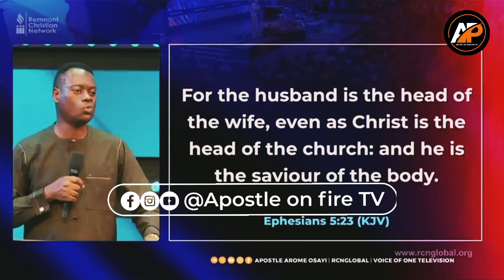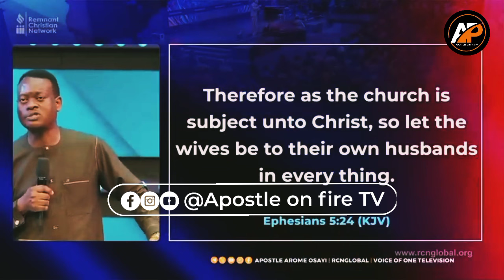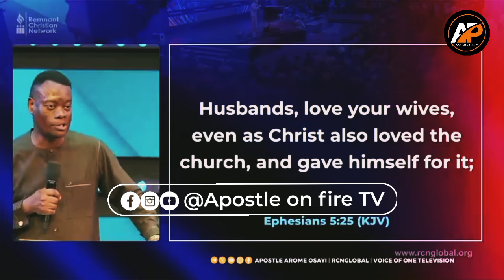WHY LADIES SHOULD RESPECT THEIR HUSBAND DECISIONS MORE THAN THEIR PASTOR DECISIONS INCLUDING ME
Listen to the reason why Apostle Arome Osayi humbly advise the ladies in the congregation to always respect their husband decisions more than his own even though he is their pastor and he's more anointed than their husband.

►Video original and produced exclusively by Apostle On Fire Tv

Apostle On Fire Tv is a platform design with a sole motive to reach the world at large with inspiring and impactful contents.

We are so passionate about the spiritual growth of Christians around the world,as it’s our call duty to pick one another in the race of eternity.

With strive and pursuit to competence,we believe we can shaped the mind of the world positively via our inspiring videos.